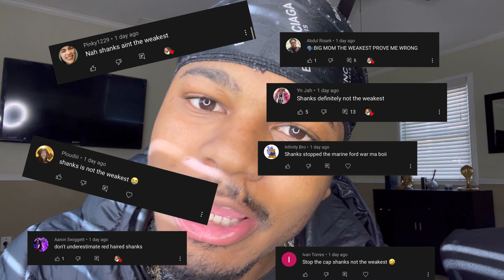The Ugly truth Shanks is the weakest Yonko..... (Ranking the Yonko’s)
In this video I rank the yonkos from weakest to strongest...